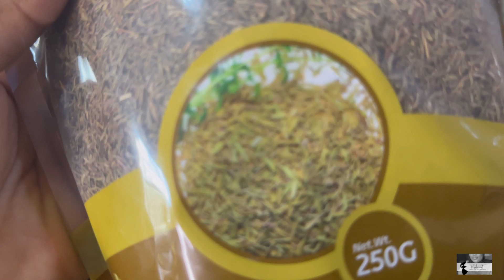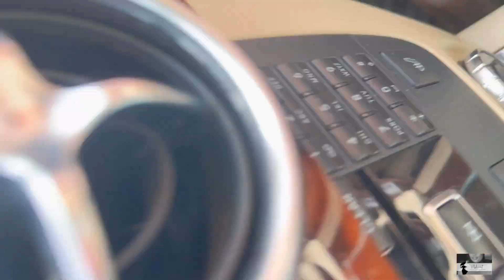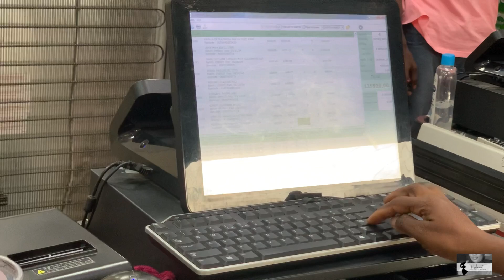VLOGTOBER DAY 5,6&7| GROCERIES SHOPPING 🛒 |MONTHLY SHOPPING FOR FAMILY OF 6| YOUTUBE WHY ME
Hello lovelies welcome back to another Vlogtober vlog day 56&7  unpack with me grocery shopping for family of 6